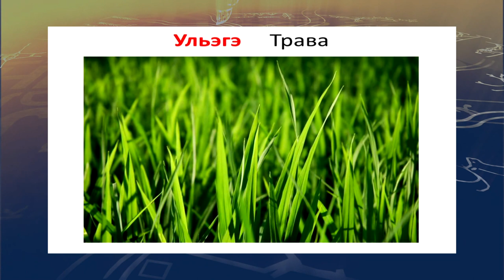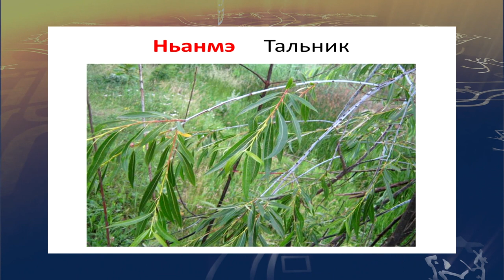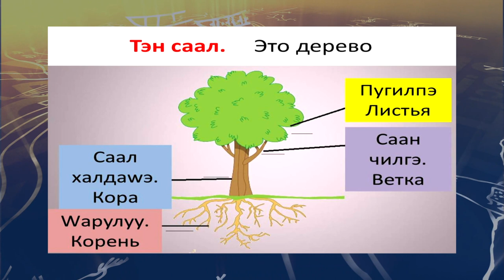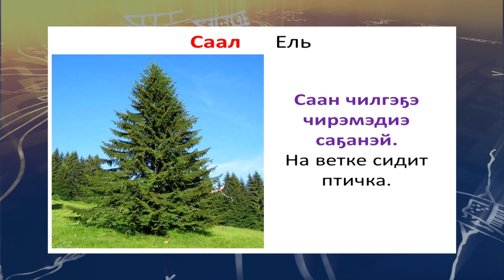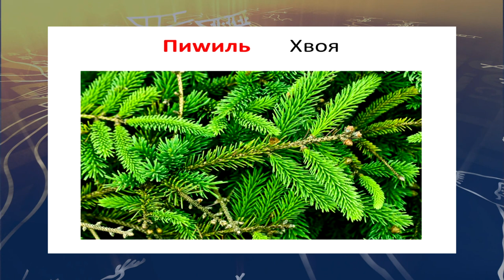teleuroki ukagir 30